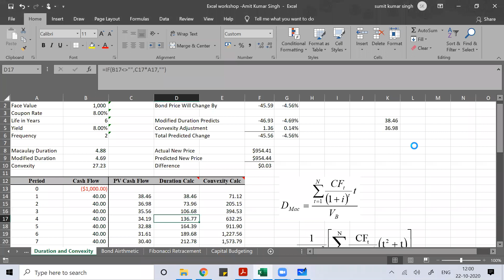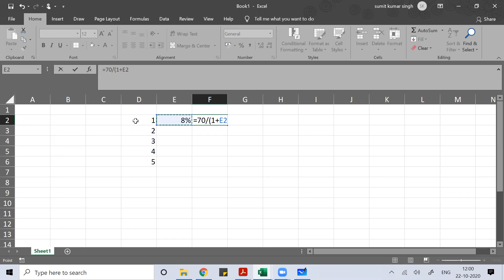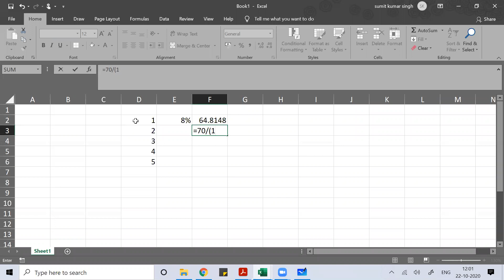Pricing of Debt Instrument Bond Arithmetic- Investment Management